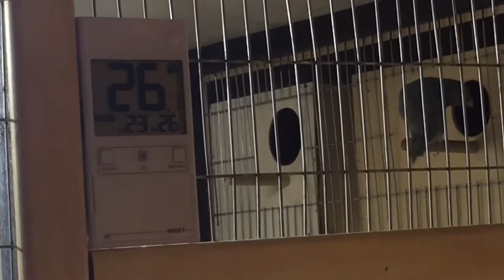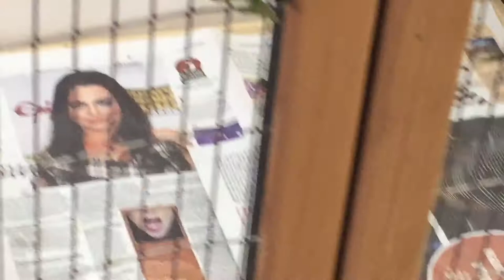Птенцы спустя неделю.